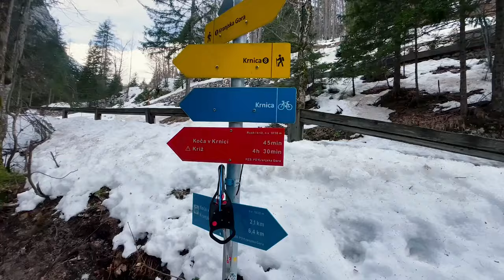Lidlova Vitalnica: Sankanje na Krnici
Urška iz Lidlove Vitalnice se je z družino tokrat odpravila v hribe iz prav posebnega razloga – Maksovo prvo sankanje. 🛷 Kaj pa je tvoj najlepši zimski spomin z družino? 👇

0:00 Uvod
0:59 Pregled leta 2022
1:24 Maksovo prvo sankanje
3:37 Napotki za Krnico
4:18 Zaključek
4:30 End screen